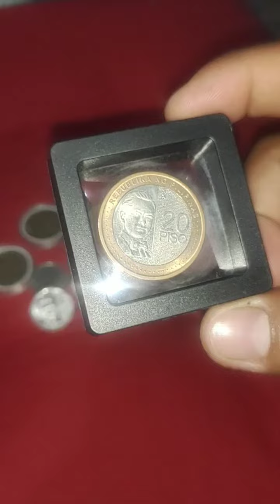20 peso coin rare at hard to find binibili sa halagang 5k Isa piraso unawain mabuti